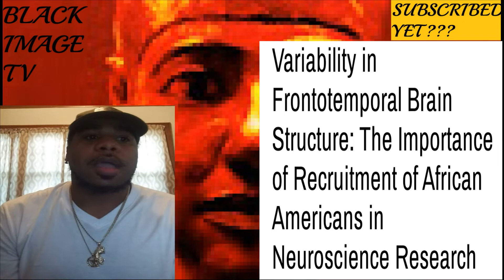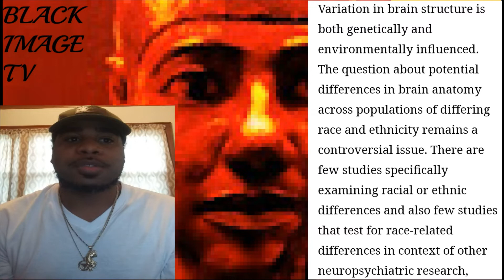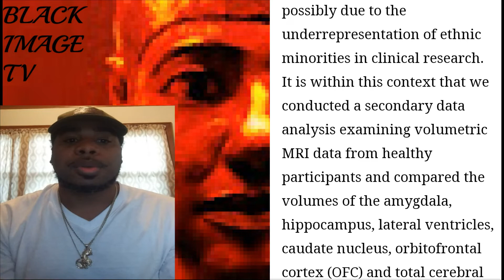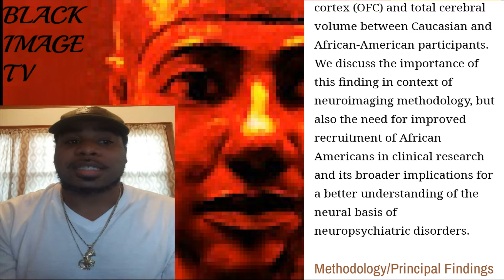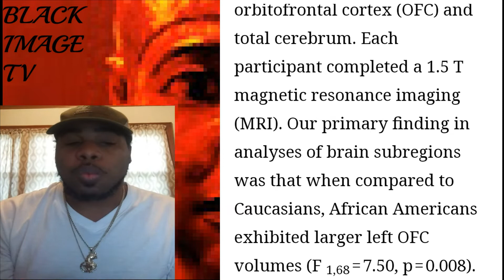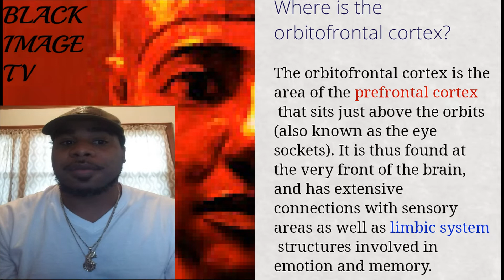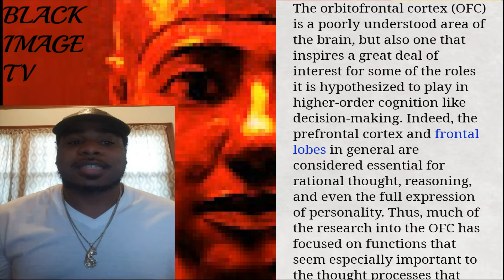Are 5G Towers really to Blame for CoronaVirus COVID-19 Part 2 MK Ultra Mind Control/Martial Law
Words out that these new 5G towers are to blame for the spread of the pandemic known as CoronaVirus aka COVID-19 so let's see if the information supports itself If you want to see more videos like this plus content relating to the betterment of the African mind through history, current events and science please hit that like button and Subscribe to your boy Peace King/Peace Queen